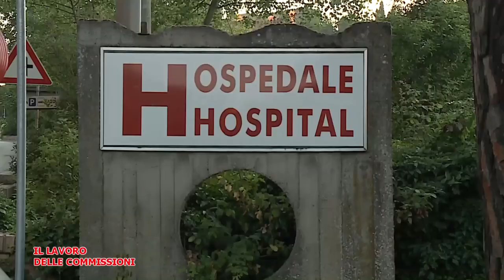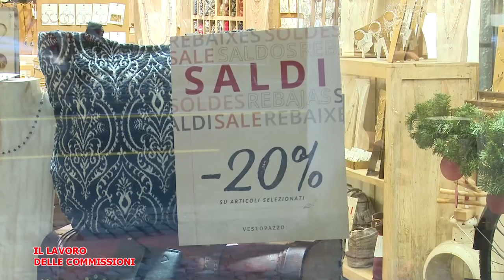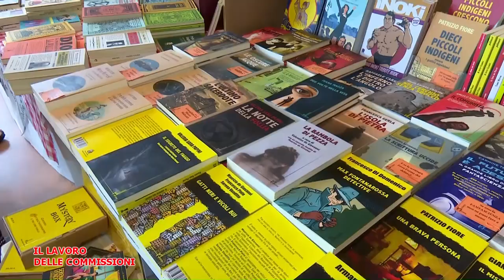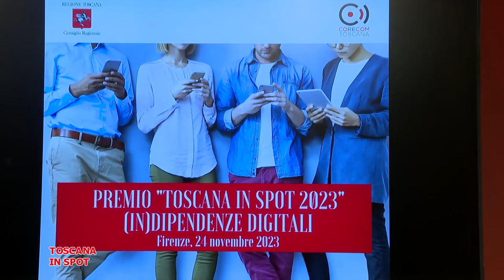Telegranducato - Regionando del 1 dicembre 2023